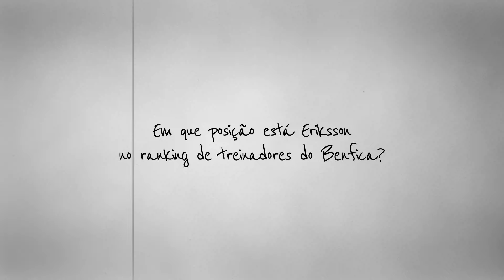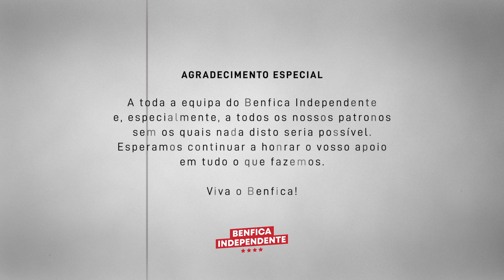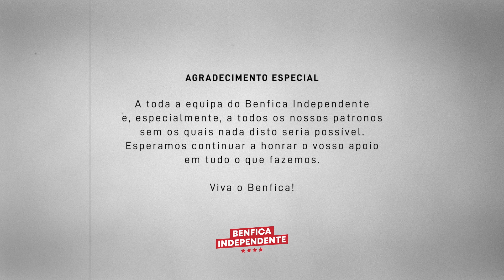Eriksson, uma lenda benfiquista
Uma retrospetiva da carreira de Eriksson no Benfica pela voz de quem com ele viveu grandes glórias no Benfica.